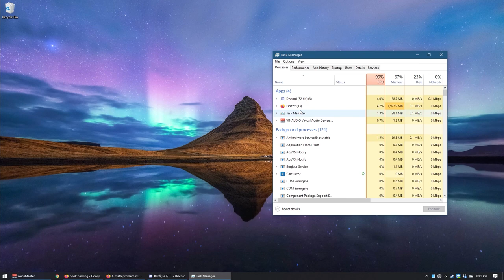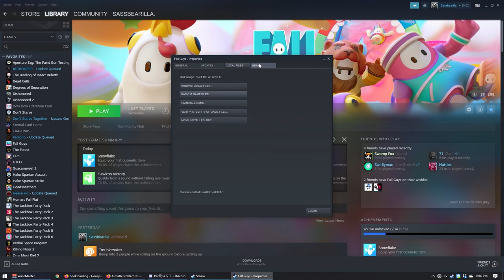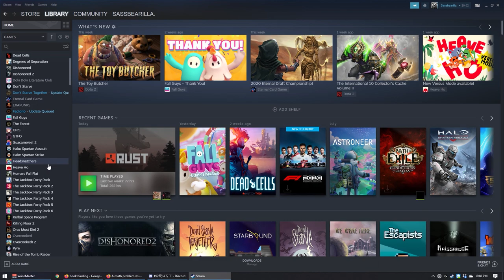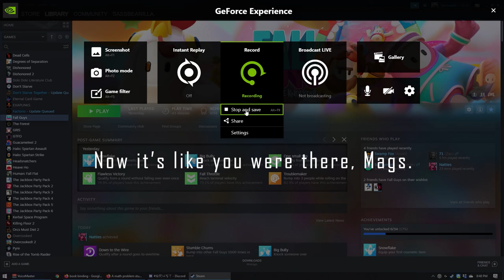Ascending Bone Mountain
Is your door code 1111? 1112?